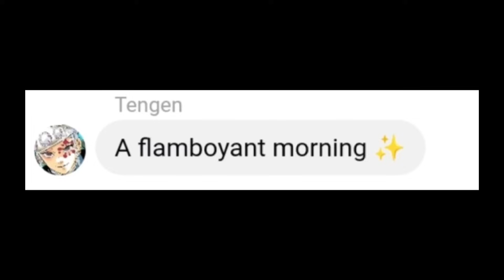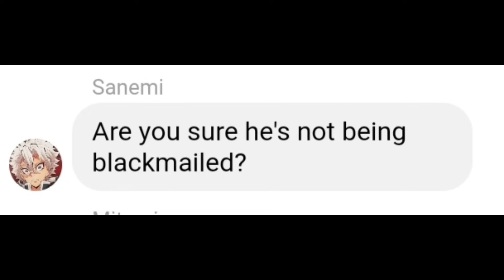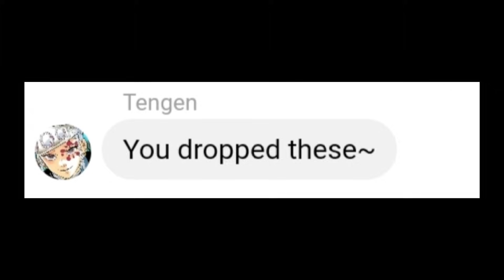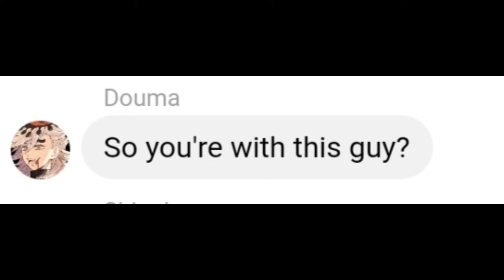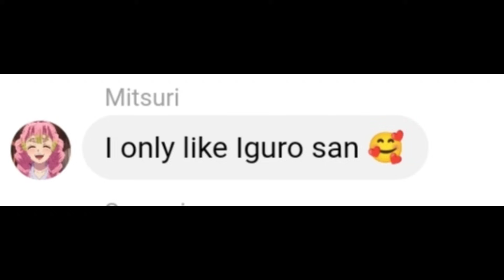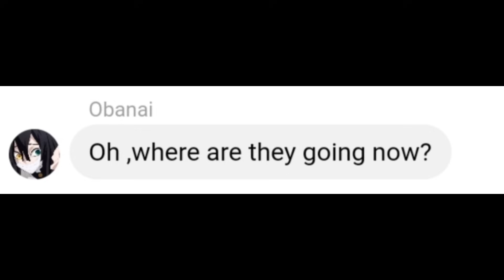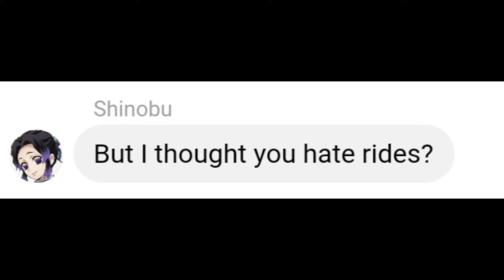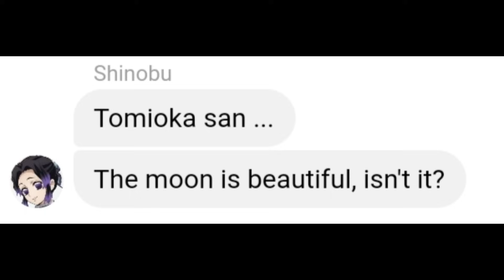Giyu and Shinobu date !?| Demon slayer and Hashiras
Uppermoons: Muzan Douma Akaza Kokushibo Daki Gyutaro Gyokko Rui Enmu Yorichi
Imoto Beluga Fwendly